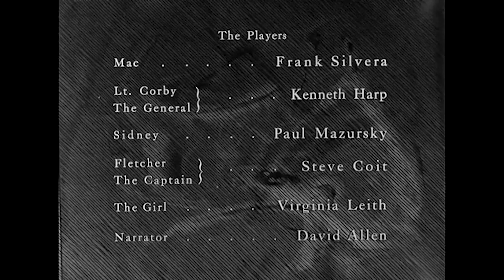FEAR AND DESIRE (1953) 4K FULL MOVIE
Fear and Desire (1953) directed by Stanley Kubrick

Four soldiers trapped behind enemy lines must confront their fears and desires. Though the film is not about any specific war, it was produced and released during the height of the Korean War.

This 1953 anti-war film is the directorial debut of legendary filmmaker Stanley Kubrick, made with a production team of only fifteen people.

Not Rated | 1h 2min | Drama, Thriller, War |

Watch free movies on YouTube via APD!
Full high-quality movies for free.
Classic films and music added every day!

Director: Stanley Kubrick
Writer: Howard Sackler
Stars: Frank Silvera, Kenneth Harp, Paul Mazursky

Box Office
Budget:$33,000 (estimated)

Filming Locations: California, USA
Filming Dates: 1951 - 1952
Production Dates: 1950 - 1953